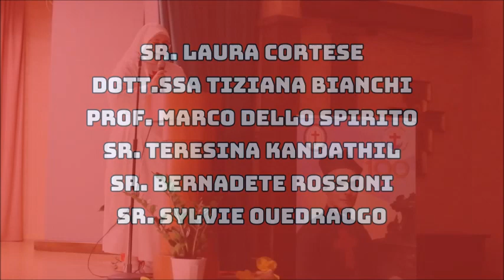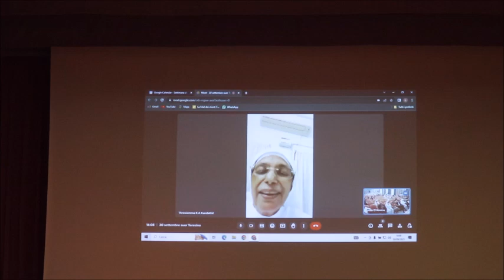40 anni Scuola Padre Luigi Tezza 1° Parte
30 settembre 2023 Auditorium Madre Giuseppina Vannini

Per festeggiare i 40 anni della Scuola di Infermieristica Padre Luigi Tezza, è stato organizzato un grande incontro con la partecipazione delle autorità dell'Istituto, ex allievi ex professori per ricordare e condivider ricordi degli anni di studio, esperienze e testimonianze.
Il video racconta le testimonianze e saluti di:
Sr. Laura Cortese
Dott.ssa Tiziana Bianchi
Prof. Marco Dello Spirito
Sr. Teresina Kandathil
Sr. Bernadete Rossoni
Sr. Sylvie Ouedraogo
altre testimonianze nel secondo video

NB: purtroppo qualche video è andato perduto a causa di problemi tecnici, ci scusiamo per il disaggio.